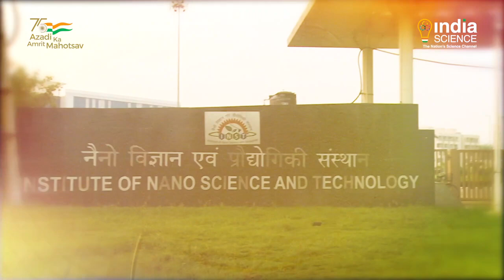Science This Week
Watch latest Science and Technology news in weekly Programme "Science This Week”